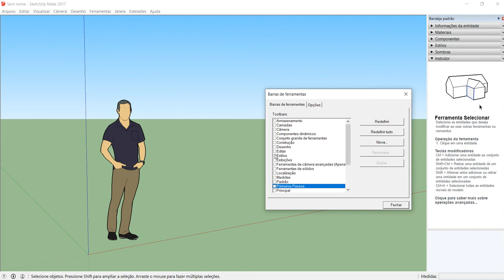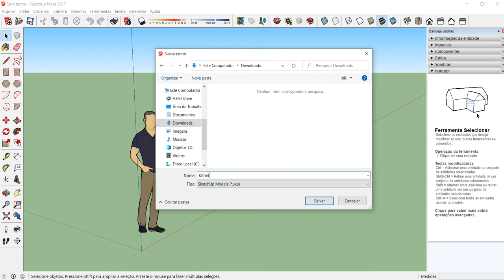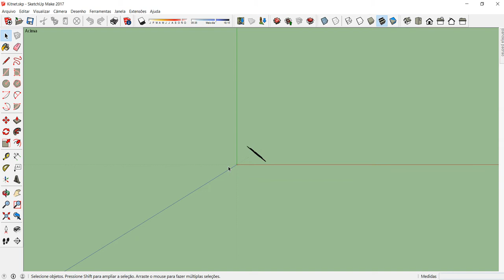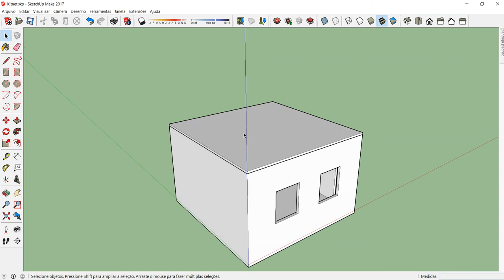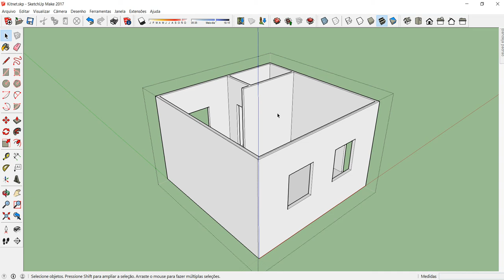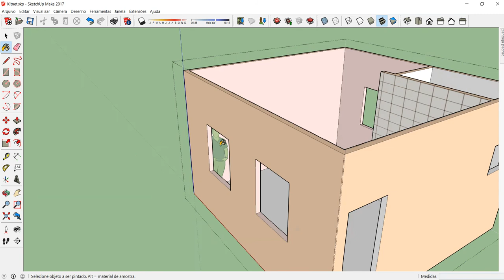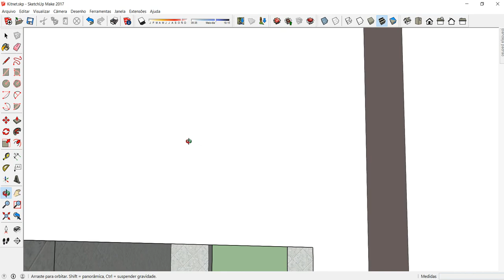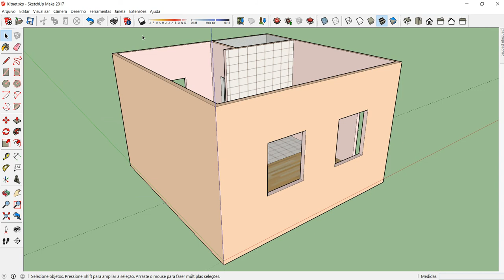Desenhando Kitnet no Sketchup Make 2017 - Minicurso 2/4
Neste vídeo ensino a desenhar as paredes, levantar o maciço, cortar os vãos das esquadrias e aplicar as texturas.

Segundo vídeo de quatro do minicurso de Sketchup para iniciantes.